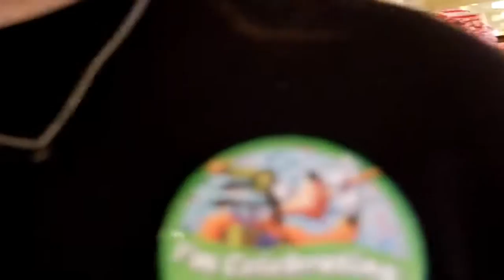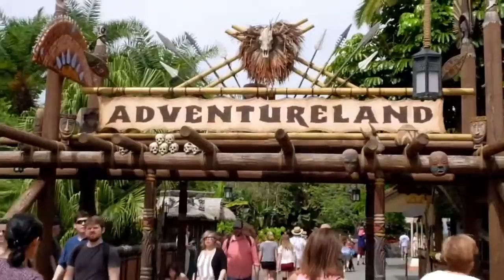WDW Take Over May 2016 Vlog | Day 2 Part 2 Mine Train and Tiki Tiki Tiki Room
Hello everyone!

Welcome to Day 2 Part 2 of our May trip!

We begin showing Natalie the kingdom by taking her on her first rollercoaster ever! Seven Dwarfs Mine Train! We then went to go on Pooh but the ride closed down and we were already waiting for a long time so we decided to head over to adventureland instead and paid a visit to the Tiki Room!

Join us next week as we explore more, eat lunch at Be Our Guest and see the parade!